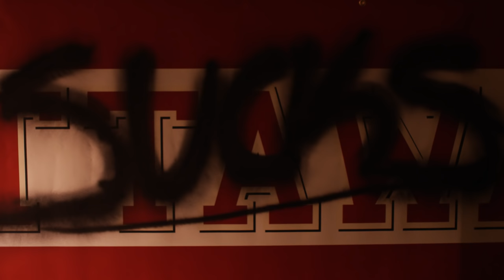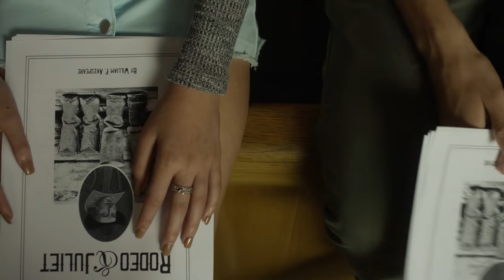BRAT TV CHAT | Nadia & Devenity | 9.30.18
Hang out with the cast of Total Eclipse and sing along with Indiana.